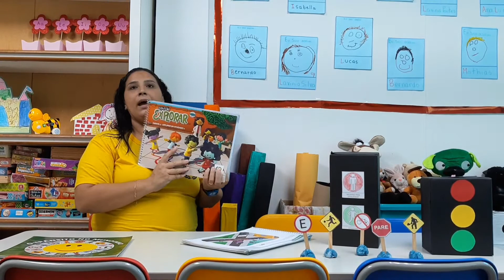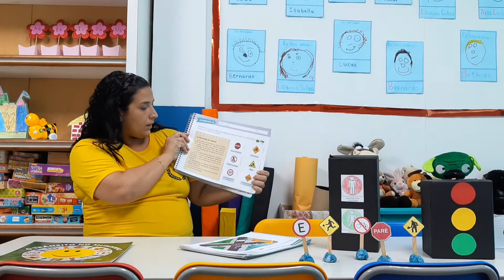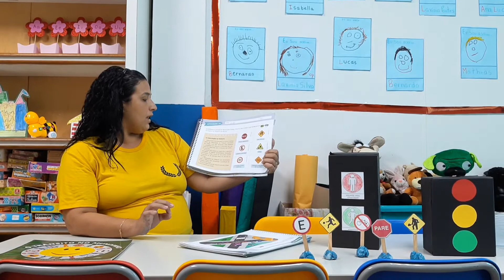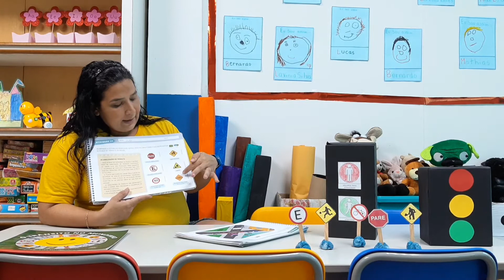05 10 Pre I manhã Luciana Explorar em atividades 2